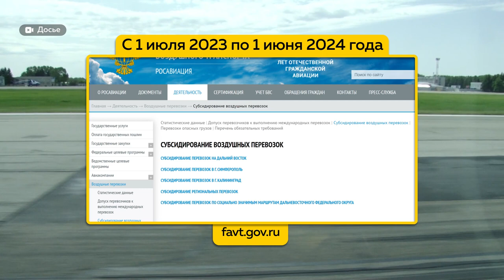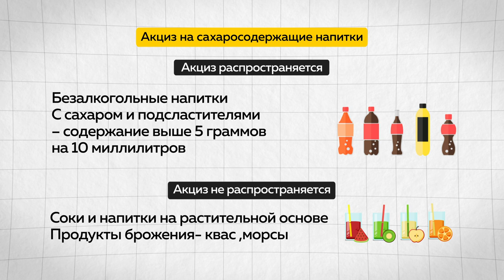"Пособия и акцизы": какие нововведения ждут жителей Алтайского края с июля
С июля в Алтайском крае прибавку к зарплате в размере 9 тысяч рублей получат врачи–пенсионеры, которые остаются работать в медучреждениях. По шесть тысяч рублей будут доплачивать фельдшерам и медсестрам старшего возраста. Прибавку получат и молодые специалисты.
Какие еще нововведения ждут россиян, в том числе жителей нашего края?